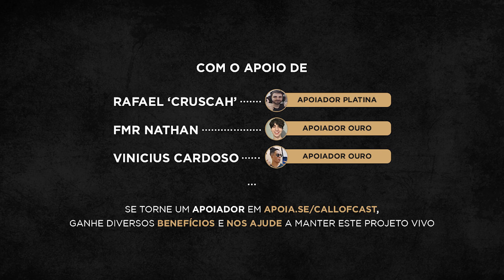COMO JOGAR BEM NA REBIRTH ISLAND DO WARZONE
Fottle dá dicas para jogar bem e como ele e Flemys pegam recorde Mundial na Rebirth Island. Aperte o play e vem conversar com a gente!